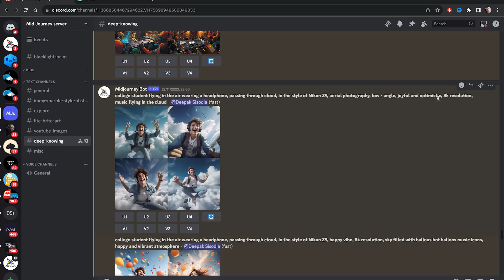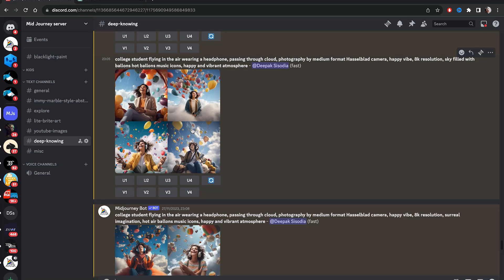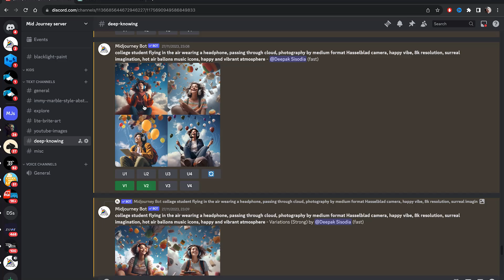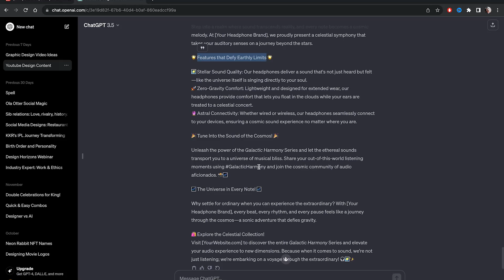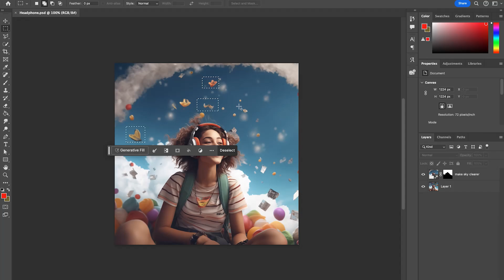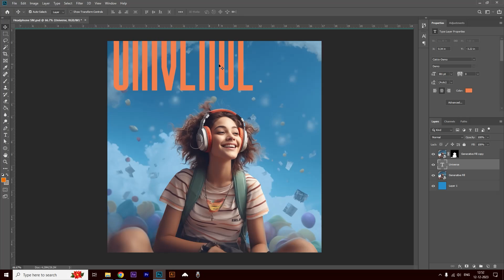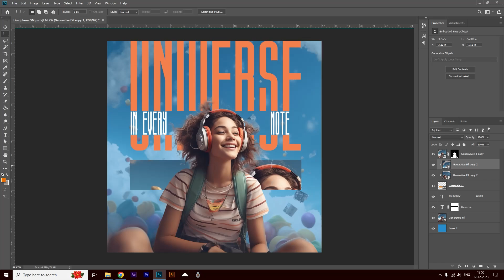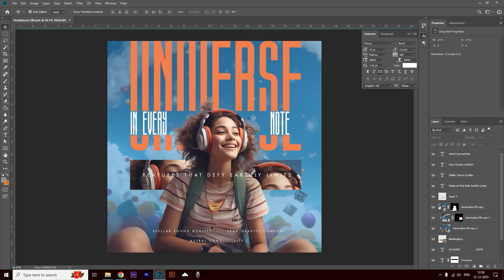Social Media Graphic Design Tutorial | Midjourney, Adobe ChatGPT, Adobe Photoshop tutorial in Hindi.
Recently, I crafted an eye-catching social media graphic design using key tools in graphic design, such as Adobe Photoshop, After Effects, Midjourney, and ChatGPT. Now, I'm excited to take you through the creative process in a detailed YouTube tutorial, specifically centered around social media graphic design.

This tutorial offers an immersive exploration, delving into each step intricately to showcase how these tools collaboratively contribute to crafting captivating and engaging social media graphic content. Adobe Photoshop and After Effects serve as the core, breathing life into visuals, while Midjourney adds versatility to the social media graphic design process. ChatGPT introduces an exciting AI dimension, offering innovative insights through language assistance, enhancing the overall graphic design experience.

From the initial concept to the final execution, my aim is to demystify the complexities, ensuring accessibility for individuals at every skill level, from novices to seasoned social media graphic designers. This tutorial not only strives to enhance technical proficiency but also aims to inspire viewers to unlock the boundless potential at the intersection of traditional social media graphic design tools and cutting-edge AI.

Join me on this creative journey as we delve into the captivating world of social media graphic design, uncovering the transformative capabilities of these powerful tools to turn concepts into visually impactful and engaging content. It's not just about acquiring skills; it's about enjoying the process of social media graphic design. Get ready to elevate your social media presence with me in this tutorial! 🚀

0:00 Intro
0:40 Midjourney
2:38 ChatGPT
3:23 Adobe Photoshop
5:36 Typography
9:13 Outro